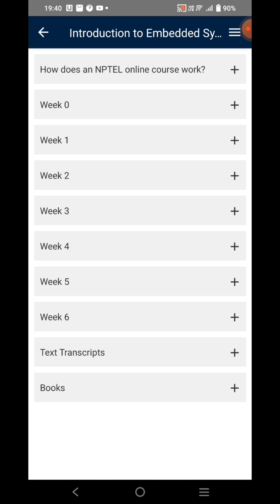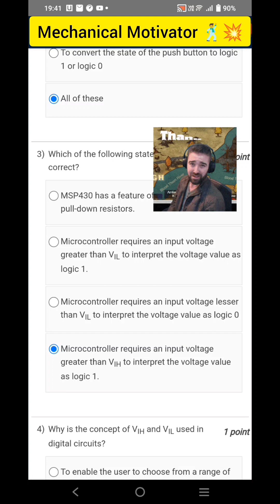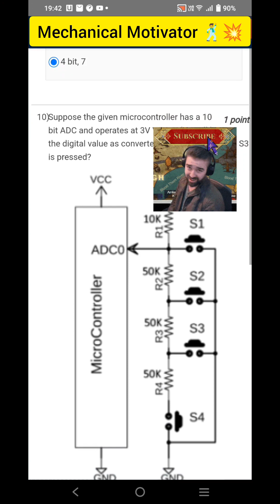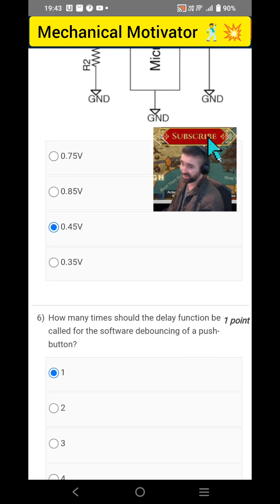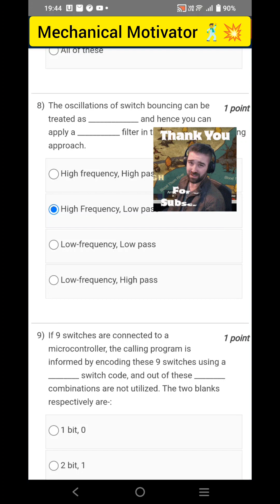Introduction to Embedded System Design | Week 5 Quiz | Assignment 5 Solution | NPTEL | SWAYAM 2023